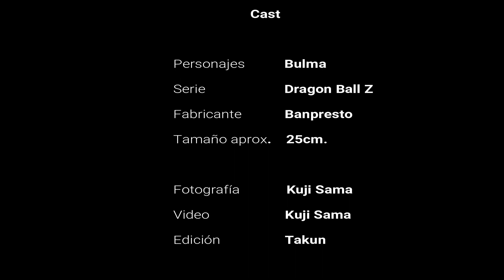Figura Bulma Glitter & Glamours Dragon Ball Z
· Figura de Dragon Ball Z
· Personaje: Bulma
· Fabricante: Banpresto
· Tamaño aprox.: 25cm